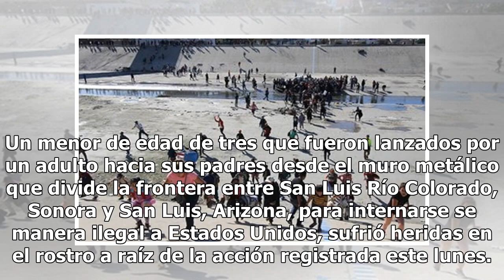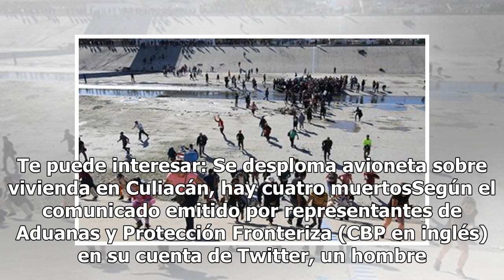[VIDEO] ¡Todo con tal de cruzar! Lanzan a tres niños sobre muro fronterizo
Un menor de edad de tres que fueron lanzados por un adulto hacia sus padres desde el muro metálico que divide la frontera entre San Luis Río Colorado, Sonora y San Luis, Arizona, para internarse se manera ilegal a Estados Unidos, sufrió heridas en el rostro a raíz de la acción registrada este lunes.